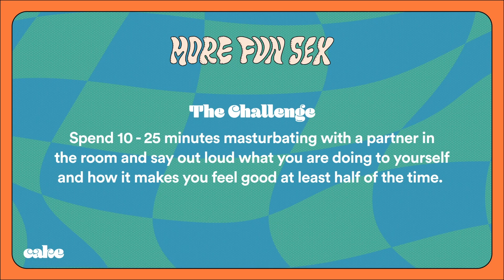Why Verbalizing What Makes You Feel Good Is Important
Welcome to Level 1 Challenge 6 of the More Fun Sex Challenge!

Intimacy is something everyone wants. Marriage & relationship advice experts preach communicating with your partner, what makes you feel good! Simple as that! But you’ll be doing this while masturbating. Learning how to communicate effectively in a relationship leads to more fun sex!

Psst...you can even win a trip to PALM SPRINGS BABY! 🌴

So you want to have better sex? 😍 Last longer in bed? 👀 Not sure how to please your man, woman, or partner?! Here's FREE sex coaching

3 levels of challenges, done in 2 weeks with 1 goal = More Fun Sex!